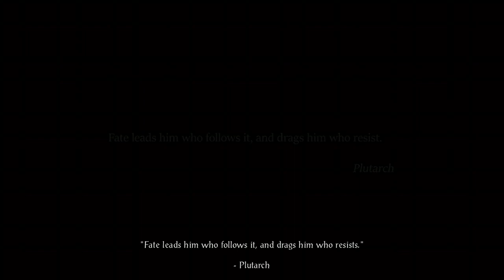Baldur’s Gate (Enhanced Edition): THE ADVENTURES OF JSCHLATT, PART 24 (Finale)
Hello and welcome to my first playthrough of Baldur's Gate! I decided to play this game because the sequel, Baldur's Gate 3, was just released to widespread acclaim, so I figured we could all catch up on the story of the original games together. Sorry about the footage stuttering, my Xbox really hates streaming to Twitch for some reason.

In this episode, we finally finish off Sarevok and end the plot of the Bhaalspawn.

Check out my Twitch channel, my Discord server, and my Podcast